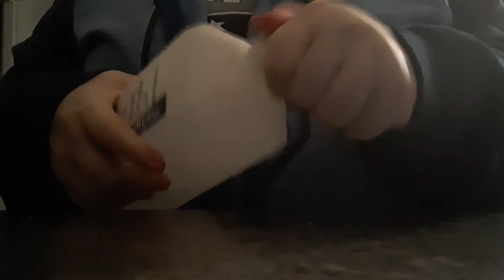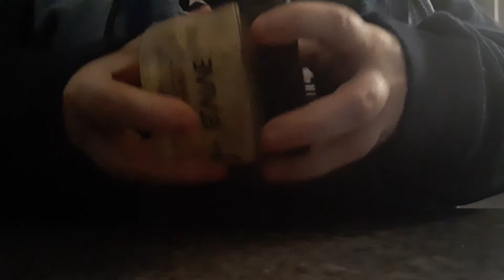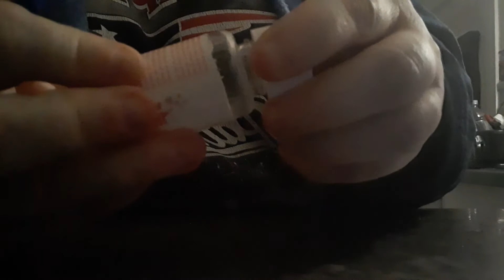Lid Sounds - ASMR ♡♡